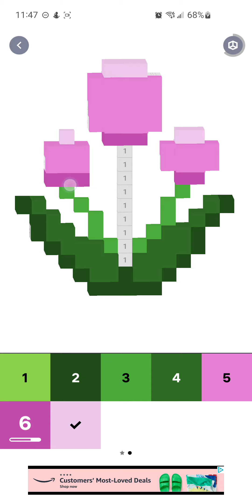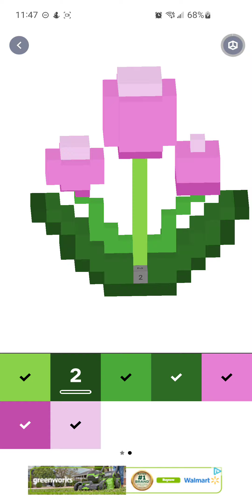pixel art, 3d flower, july 8th 2024